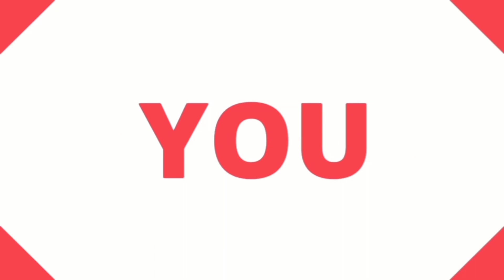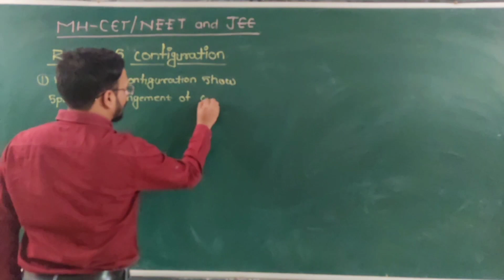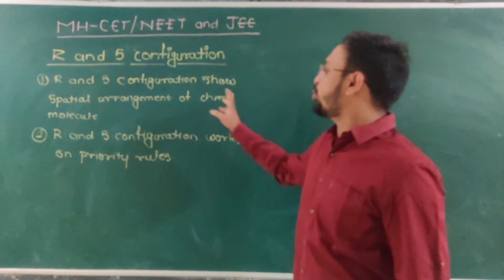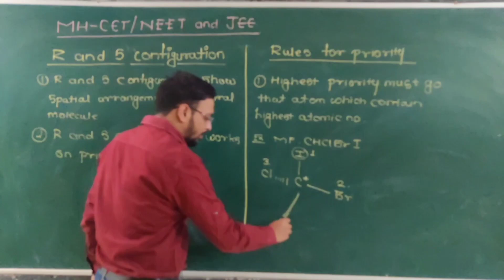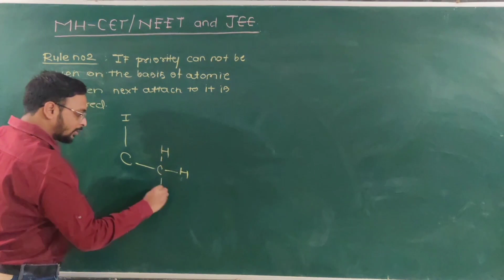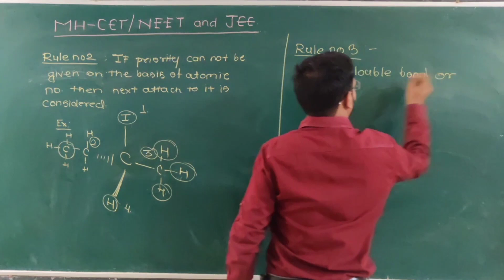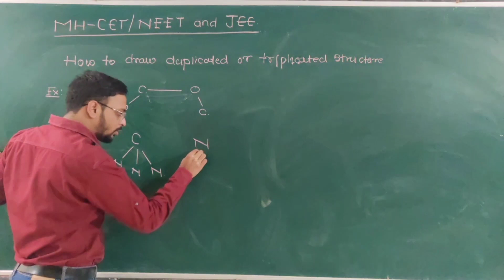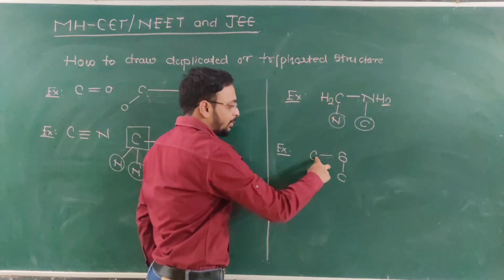⛔🔴R and S configuration🔴⛔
Rules for assigning priority
How to write phantom atom
or
How to duplicate or triplicate atoms